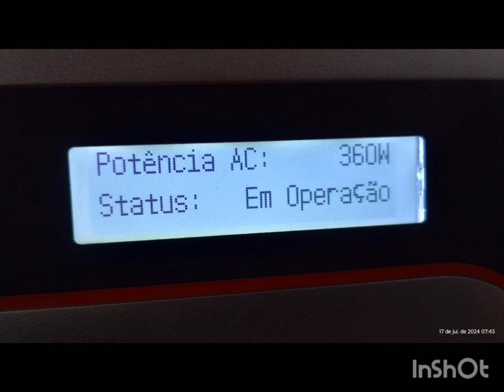17.07.2024 manutenção sistema energia solar fotovoltaica